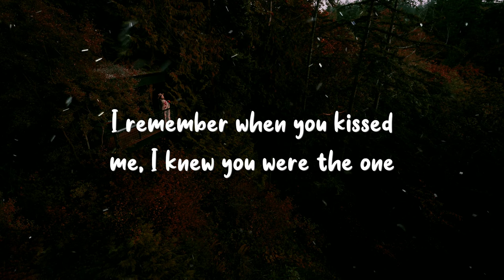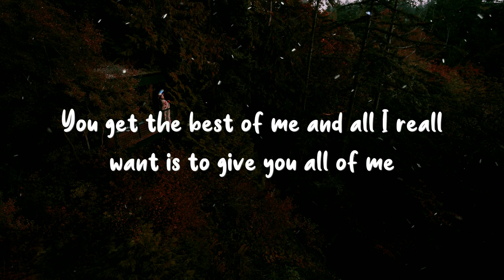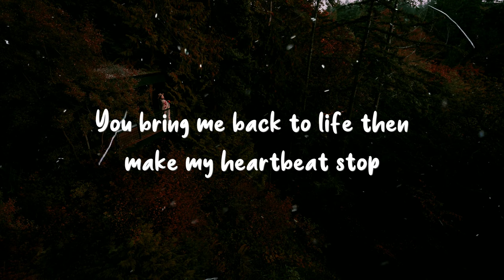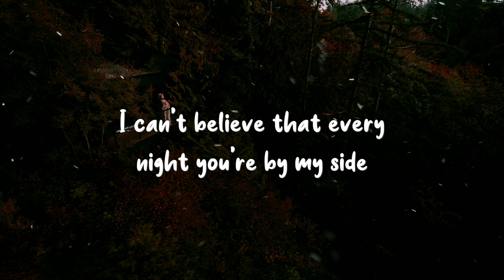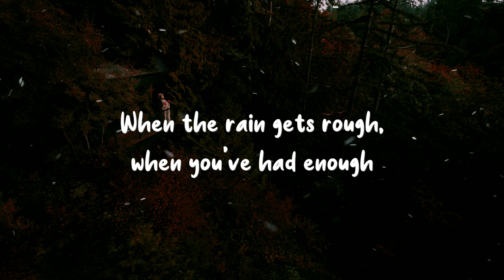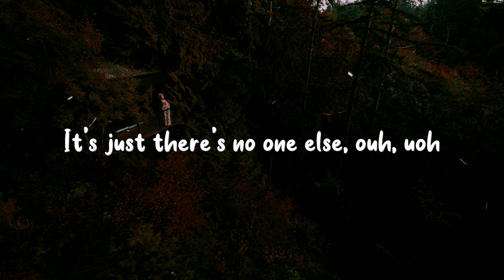"I don't know why but every time I look into your eyes" | My Only One (Lyrics) - Sebastian Yantra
Welcome to my land! You will get notified when I upload new video!
🎤 Lyrics: My Only One - Sebastian Yantra ft. Isabel Moner
I remember when I met you, I didn't want to fall
I thought my hands were shaking 'cause you looked so beautiful
I remember when you kissed me, I knew you were the one
And oh my hands were shaking when you played my favorite song
But every time I look into your eyes
I see a thousand falling shooting stars and yes I love you
I can't believe that every night you're by my side
Promise I'll stay here 'till the morning
And pick you up when you're falling
When the rain gets rough, when you've had enough
I'll just sweep you off your feet and fix you with my love
Tell me how you do it
I can barely breathe with the smile you get
You get the best of me and all I reall want is to give you all of me
Tell me how you do it, how you bring me back
You bring me back to life then make my heartbeat stop
Voy a cuidarte por las noches
Voy a amarte sin reproches
Te voy a extrañar en la tempestad
Y aunque existan mil razones para renunciar